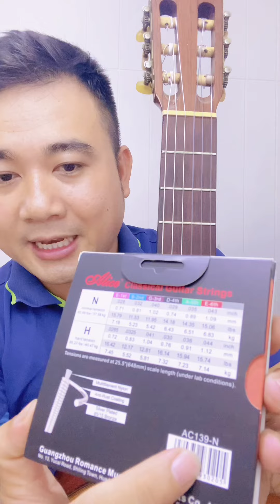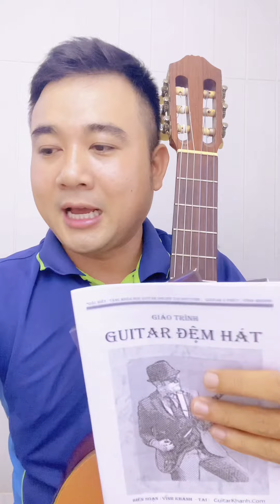2 Bài: Điệu Slowrock Dễ Tập Đàn Mỗi Tối Hiệu Quả Cùng Guitar 5 Phút Mới Nhất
☛ Đăng Ký THEO DÕI Ủng Hộ Kênh ♫ Guitar5Phut và Tải Miễn Phí Phiên Bản mới 2022 Giáo Trình Guitar 5 Phút Mới Nhất Luôn ✅ ☛